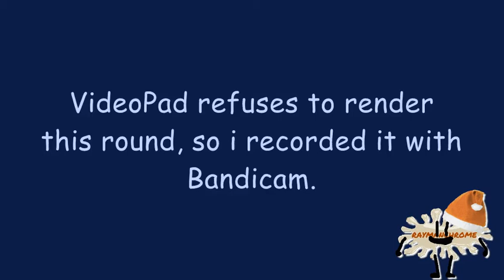[16.01.2020] ehmmm you want to look behind yourself, i repeat, achter jezelf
Round 18 in Losyash Tennis